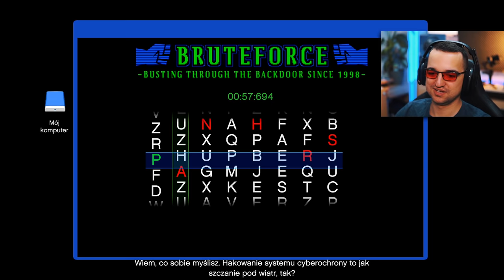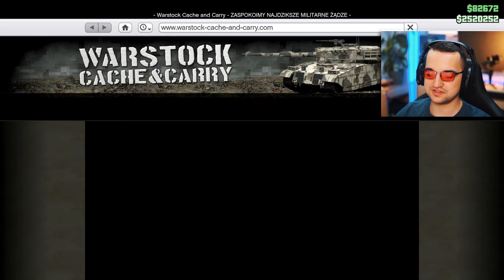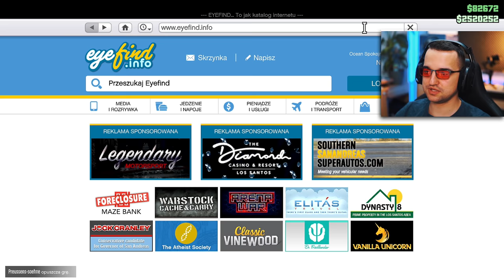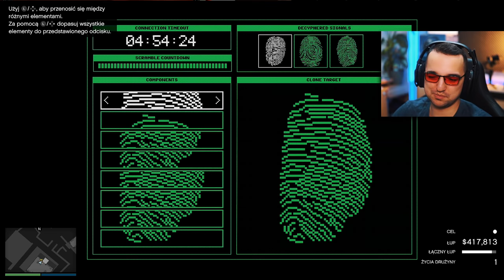Mój sposób SOLO na Cayo Perico! Najszybszy i najłatwiejszy! / GTA Online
W jaki sposób robić napad na Cayo Perico, zyskując najwięcej czasu, grając na konsoli!

**Kierownica**

5% Zniżki na produkty ASTRO Gaming

**Konsole**

**Peryferia**